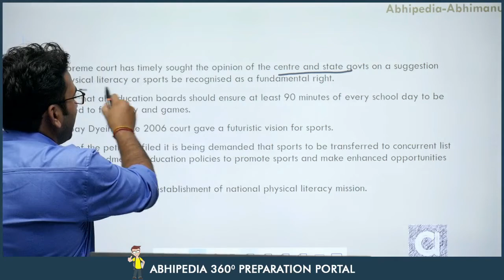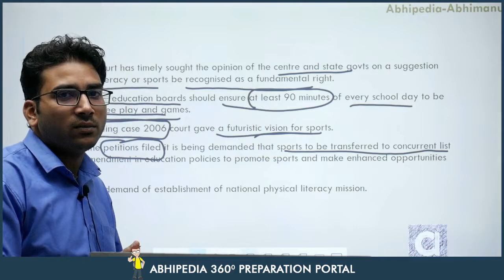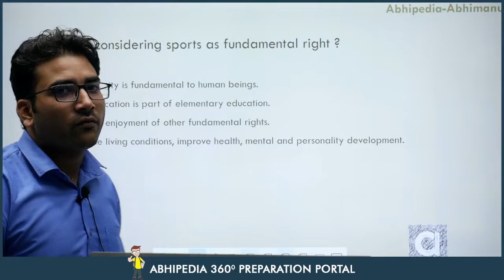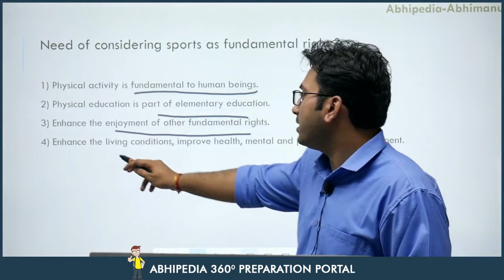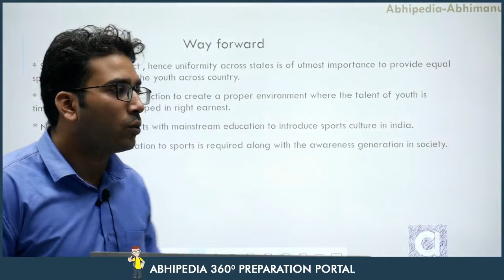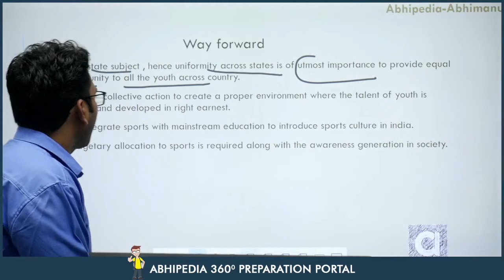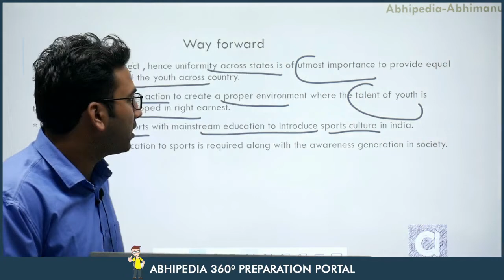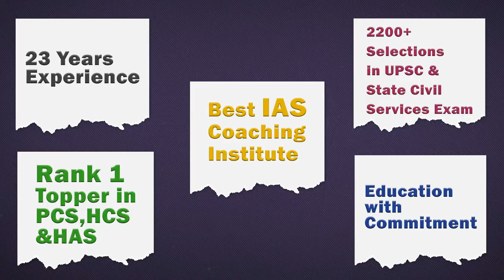UPSC CSE 2023 | Issue and Analysis | Sports As a Fundamental Right | Indian Polity